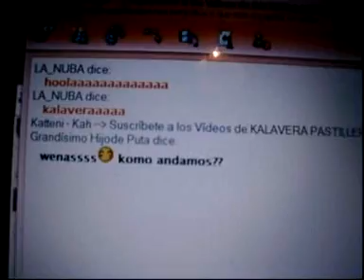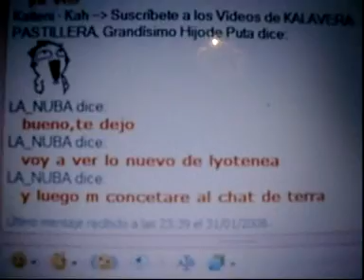Más parodia y homenaje a esos "Grandes teleYouTubbies" :D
Como me dijistéis que queríais más vbloggers,pues he decidido hacer más que también se lo merecían...aún quedan muchos más que me gustaría hacer,pero no puedo dividirme.En fin,que espero que os guste.Con mucho cariño:Kinky
pd:sí,he vuelto a sacar a Kah porque se quejó de su parodia("sooooy el queeee meeeenosss seeee pareeeeceee,bla bla bla...")así que,hala hijo,aquí estas otra vez ¬¬.
Un besazo a tod@s!!